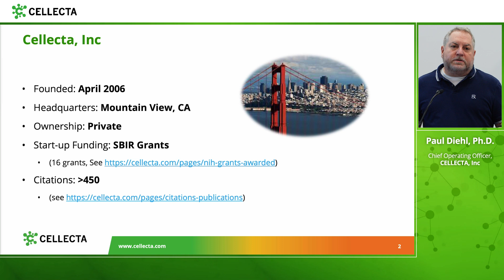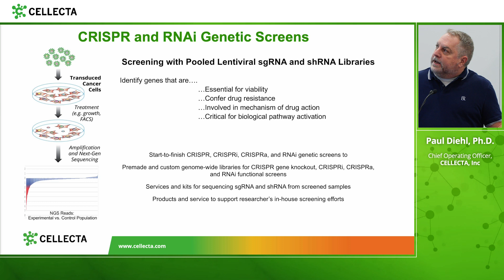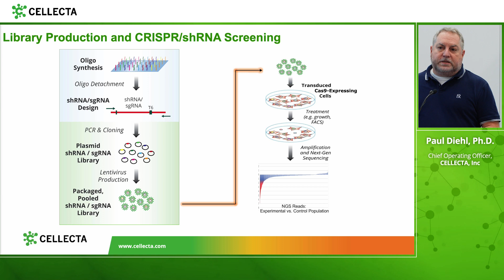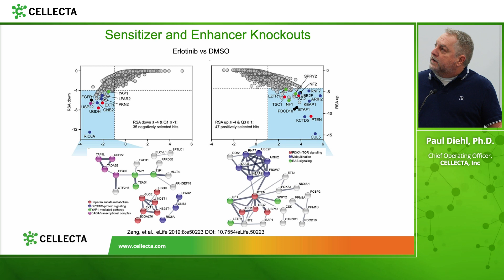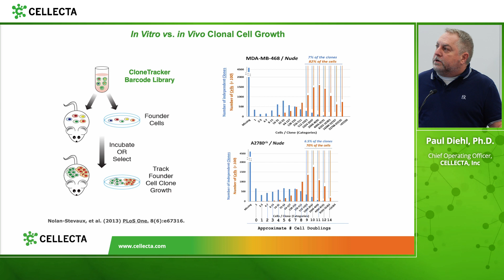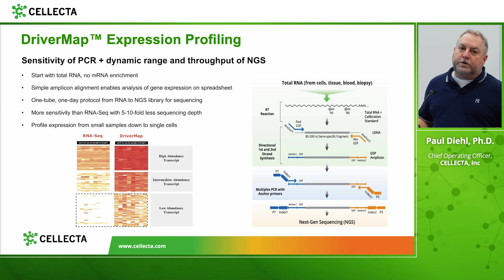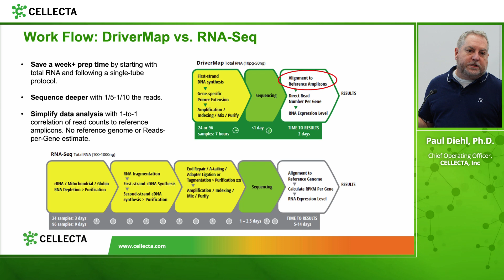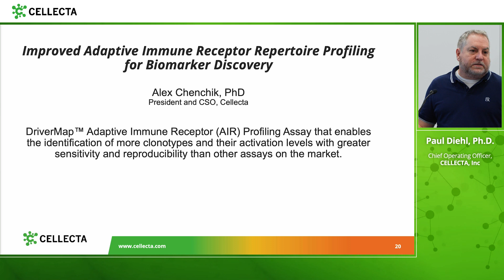TCR and BCR Repertoire Analysis Exhibitor Workshop from Immunology2023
Presented by Paul Diehl, Ph.D., Chief Operating Officer, Cellecta

We will introduce a number of Cellecta technologies along with relevant data for drug & biomarker discovery and validation, including CRISPR functional screening, cell tracking tools, as well as the recently launched DriverMap™ Adaptive Immune Receptor (AIR) Profiling Assay that enables the identification of more clonotypes and their activation levels with greater sensitivity and reproducibility than other assays on the market.